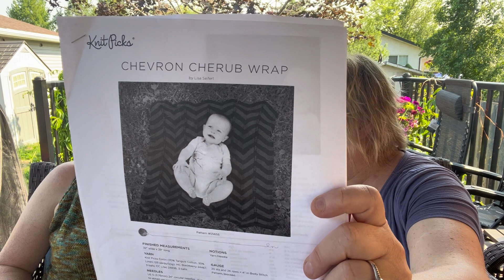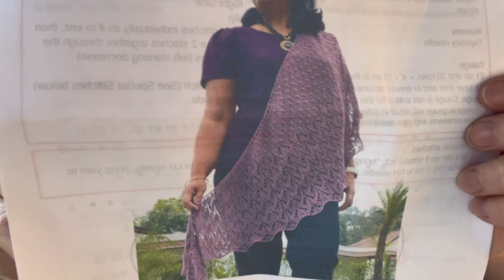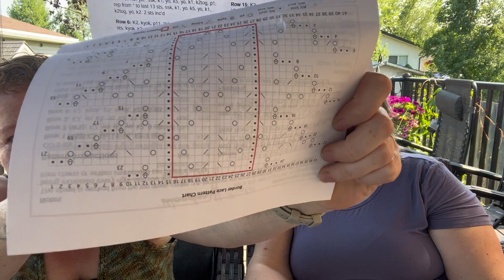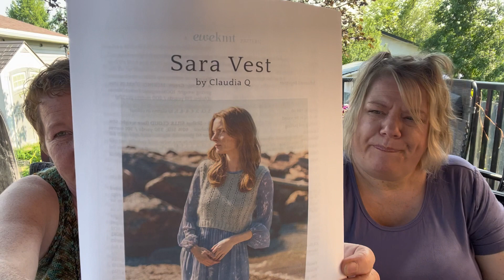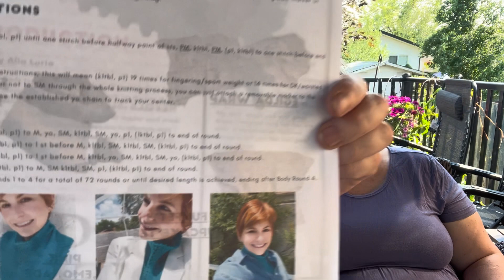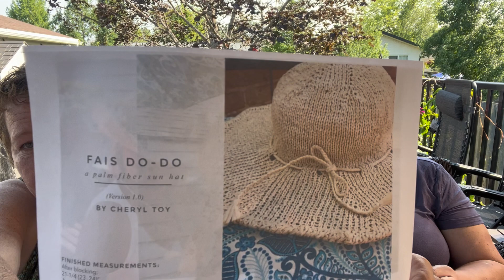Episode 12- Hot days of summer in Northern British Columbia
Episode12- show notes:

We respectfully acknowledge the unceded traditional territory of the Lheidli T’enneh, and whose lands we live, work, play, and knit upon.
Prince George, B.C.

Sarah’s works in progress:

Kay the Crazy Sock Lady’s magic loop sock using Regia yarn
(Also the missing finished socks project using this pattern)
TheCrazysocklady on Ravelry

Chevron Cherub Wrap by Lise Seifert (Knit Picks) using Paton’s Astra

Up next: to be determined

Lisa’s finished projects:

Sumiko by Svetlana Volkova using Scarves for Hope yarn

Jo’s Perfect Slipper Socks by Cozy Up Knits using XL Opal

WIP:
Ranunculus by Midori Hirose using Gathering Yarn Farmer

Up next:
Woodruff Field by Lana Jois using Loops & Threads Capri Tencel

​⁠​⁠​⁠​⁠​⁠@cutbankgirls (and Top Drawer Yarn Shop)